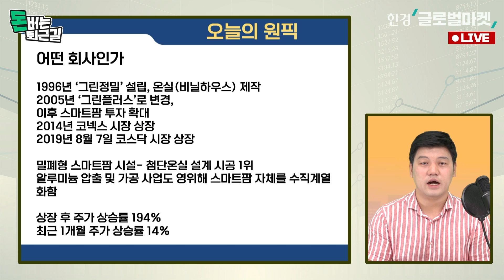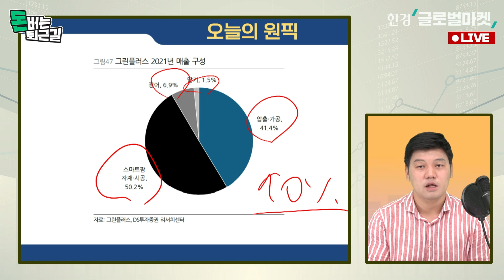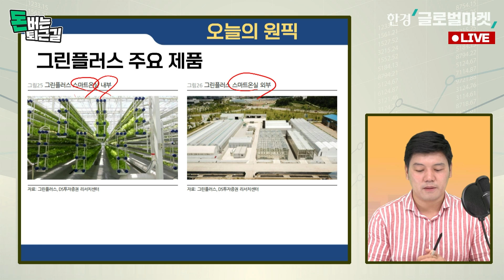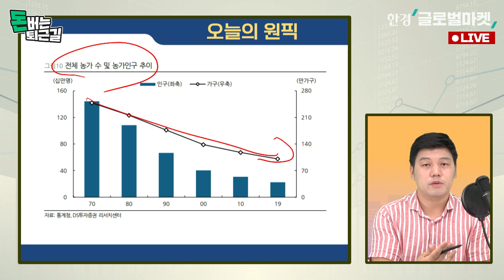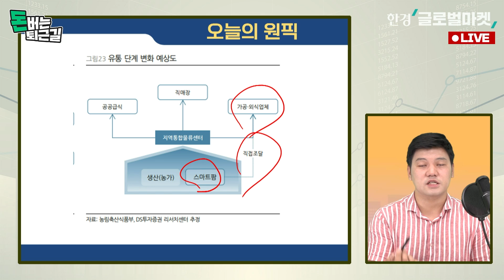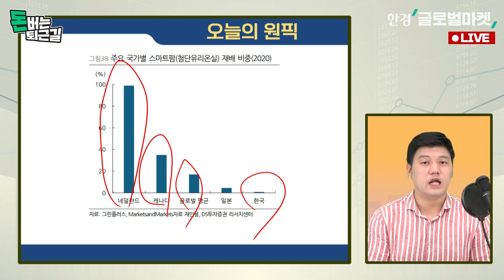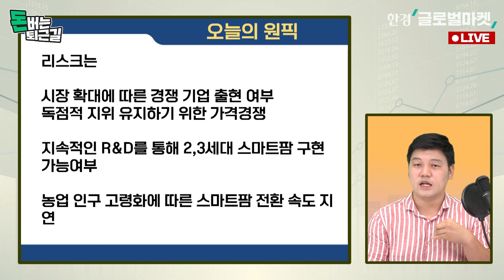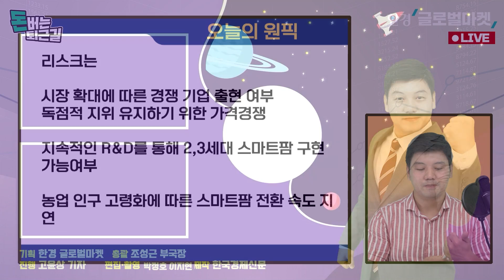전국 99% 비닐하우스를 바꿔라! 첨단온실의 진화 이끄는 미래 농업주 '그린플러스'